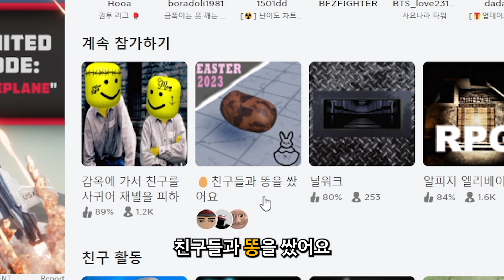30명에서 단체로 똥 싸고 놀았습니다!ㄹㅇ 미쳐따~!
트위치 생방송도 하구있어용!